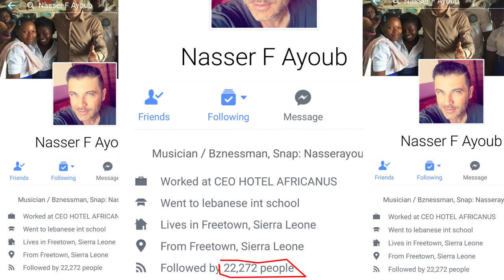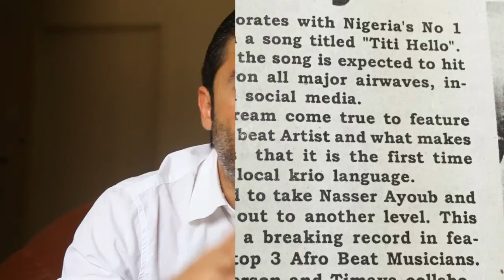Nasser Ayoub - One-On-One With Swerve Planet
Swerve One-On-One is a video series that features Sierra Leone's finest entertainers, shedding light on their career, current project, perception of the entertainment industry and many more.

The second episode features Nasser Ayoub, a Sierra Leonean Musician, Actor and business Man. He talks about his family, experience about the Sierra Leone music industry, business, marriage life and a lot more.

Watch
Download